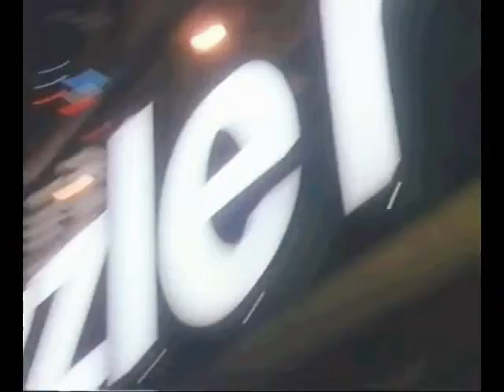1991 Sizzler Ad Edit